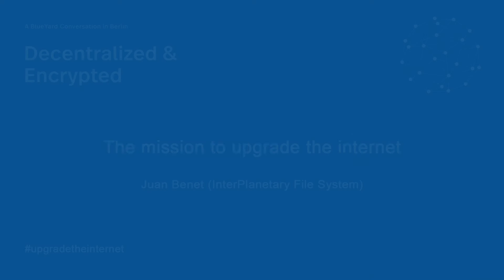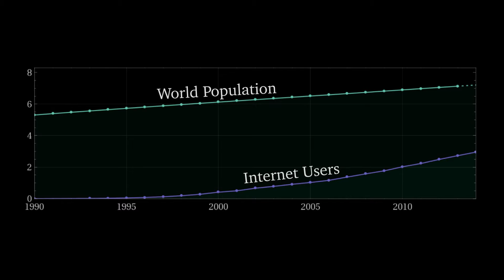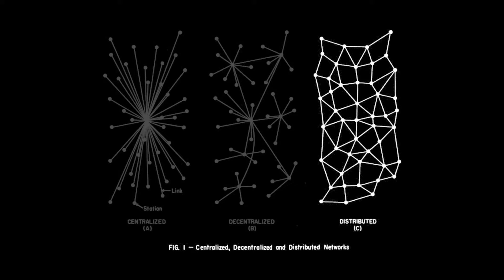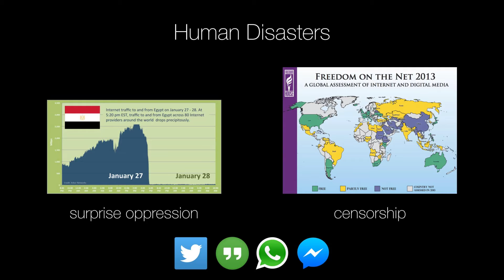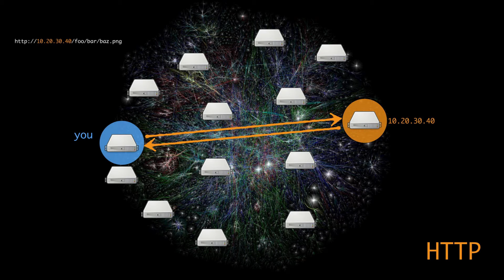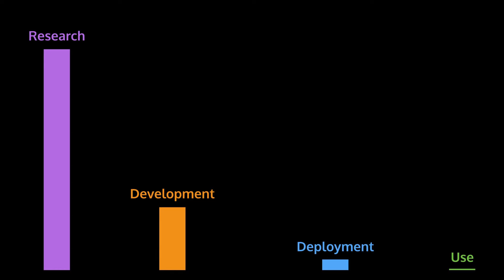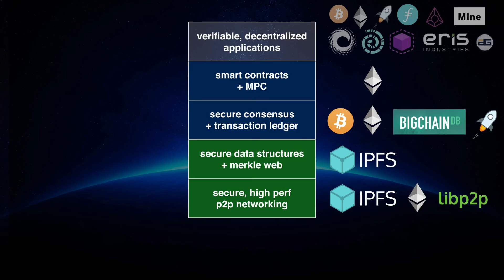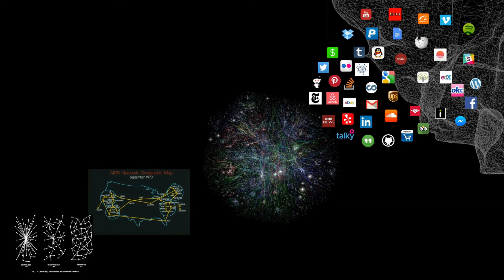The mission to upgrade the internet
Decentralized & Encrypted
Juan Bennet (InterPlanetary File System)